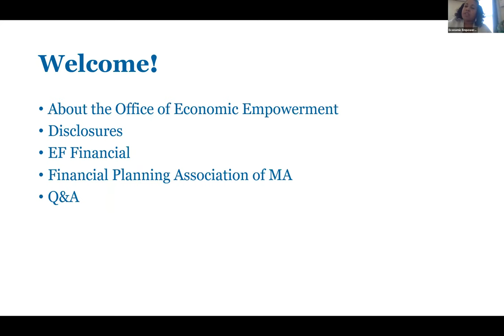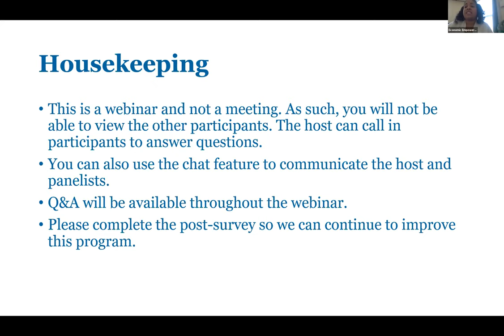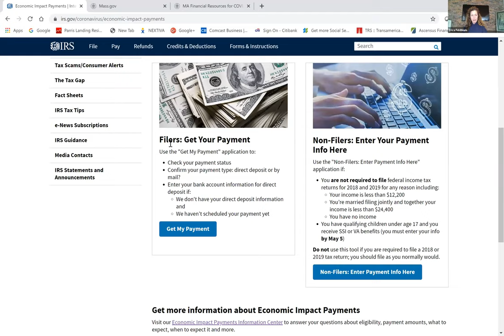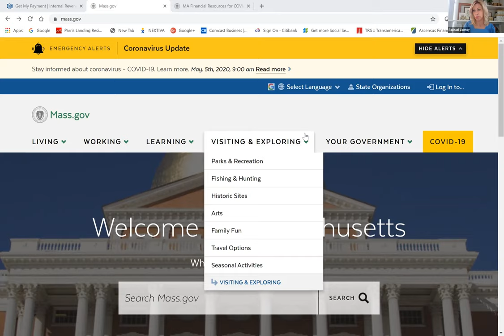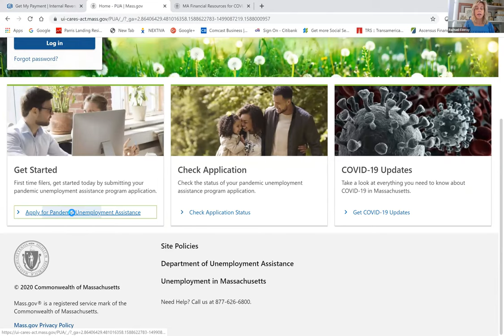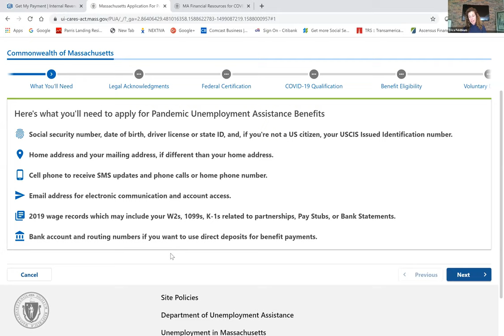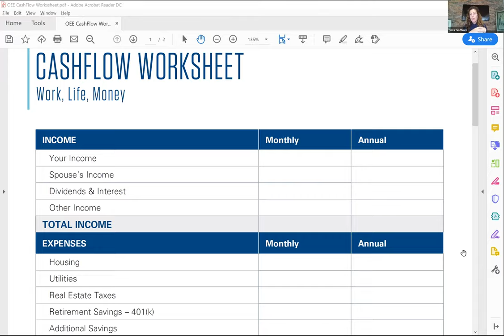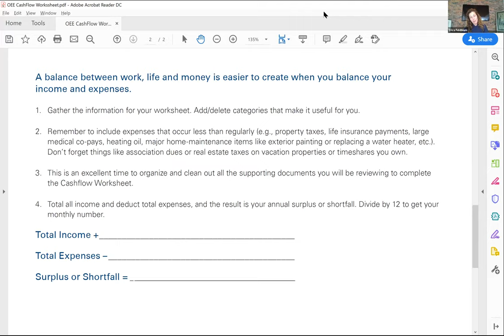Money Talk Tuesday: Financial Relief, Protection, & Planning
Our fourth Money Talk Tuesday workshop, hosted by EF Financial and the Financial Planning Association of Massachusetts, covers the Paycheck Protection Program, CARES Act stimulus payment troubleshooting, creating a budget plan, and legislative updates that protect folks from eviction & foreclosure.

Learn more about the Financial Planning Association of Massachusetts (FPA)